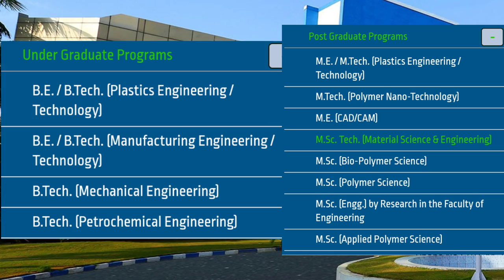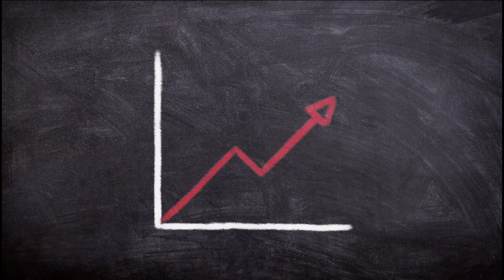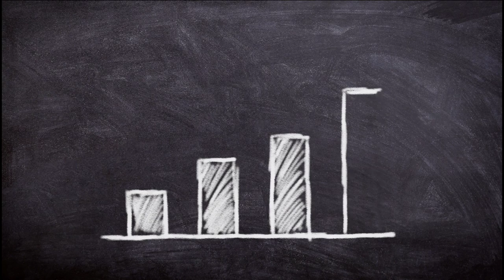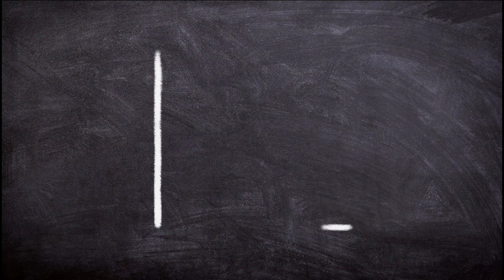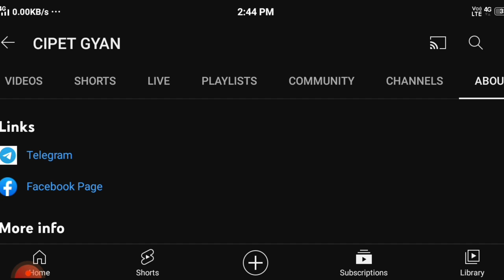CIPET Diploma Courses Salary || DPT, DPMT & PGD-PPT को सैलरी कितनी मिलती है ? || Salary of CIPET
इस वीडियो में जो भी सैलरी बताई गई है यह Official नहीं है यह सैलरी जो CIPET करके किसी ना किसी कंपनी में जॉब कर रहे हैं उनके द्वारा बताई गई है तो थोड़ा बहुत प्लस माइनस हो सकती है और यह current time में जो senerio चल रहा है उसके according है कोई यदि 10 साल बाद इस वीडियो को देखता है तब तक सैलरी में और Differences देखने को मिल सकते है मैं आशा करता हूं कि आपको  एक Idea लग गया होगा कि CIPET करने के बाद आपको सैलरी कितनी मिलेगी वीडियो को ज्यादा से ज्यादा शेयर करें धन्यवाद !

Cipet Gyan ll Cipet Previous years questions
Cipet jee exam 2022
Cipet jee exam preparation kaise karen
Full Guidance about CIPET JEE 2022
best channel Cipet
Cipet best book
Cipet practice previous year question
Modal papers cipet
After bsc best course 100% Placement

PGD-PPT
CAD/CAM
DPT
DPMT

CIPET FULL INFORMATION IN HINDI
How to fill up form cipet jee 2022
Cipat kya hai
Cipet kaise karen
Cipet colleges
Cipet best college
Cipet government colleges
Cipet previous year cutoff
Which is course offered CIPET JEE
cipet Pro's & con's
Cipet exam online ya offline
Plastics engineering kya hai
What is cipet
What is plastic engineering
Plastics engineering (CIPET)